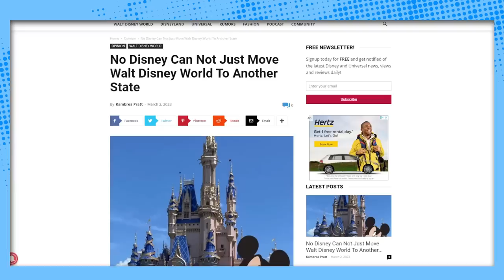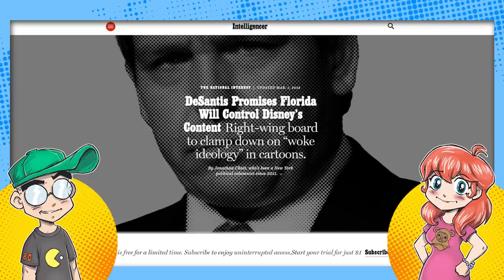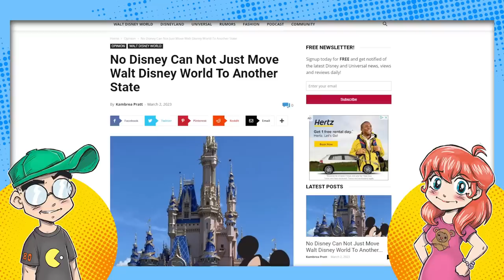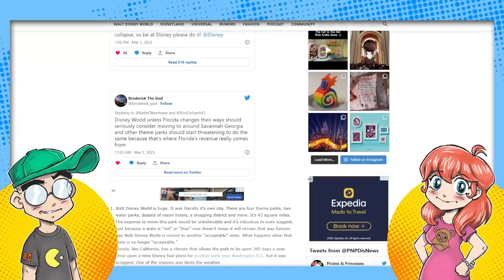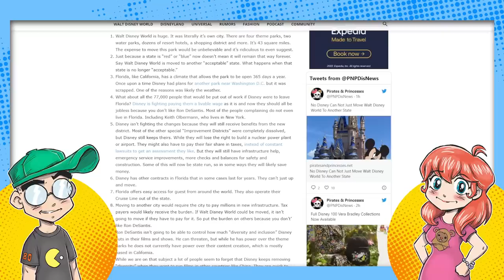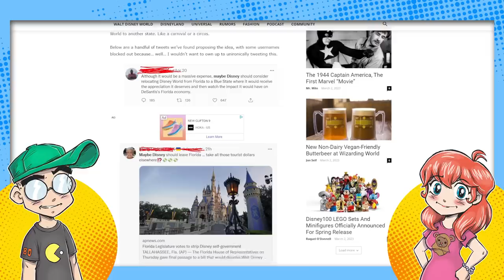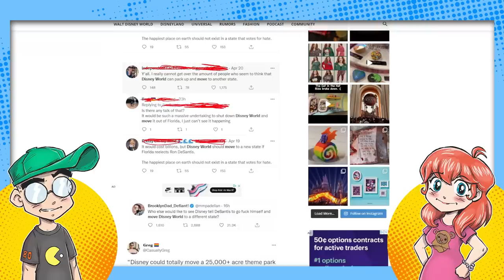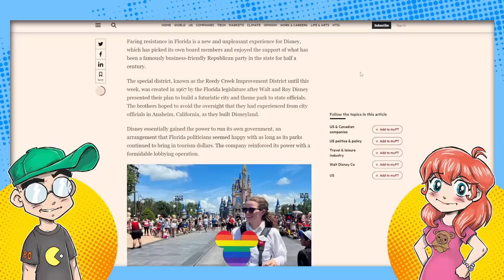They Want to MOVE Disney World Because of DeSantis?!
Twitter is talking about moving Walt Disney World out of Florida because DeSantis took Reedy Creek away. No, we're serious. Yes, Walt Disney World is basically a city the size of San Francisco. No, it cannot be moved.